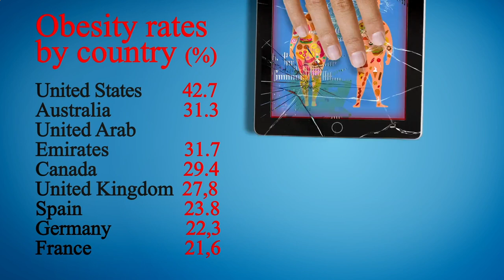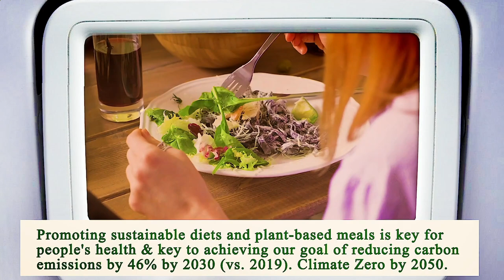Nearest Restaurant From Me Houston 77009 TX, Harris County, Texas, United States